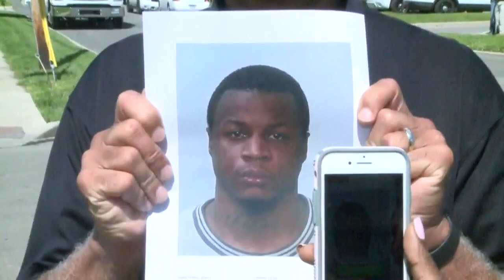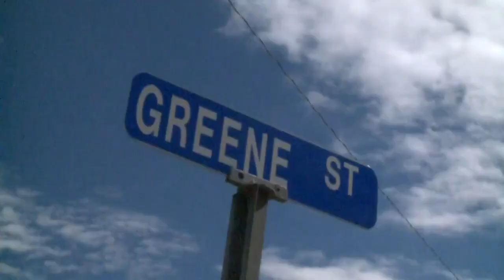Police seek 'armed and dangerous' man linked to killing